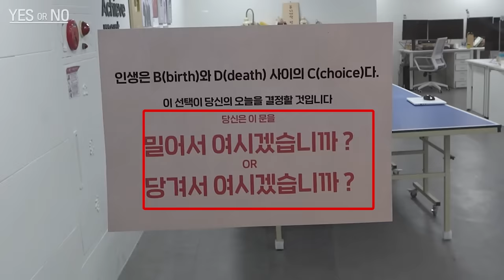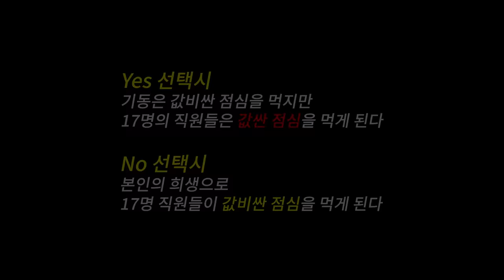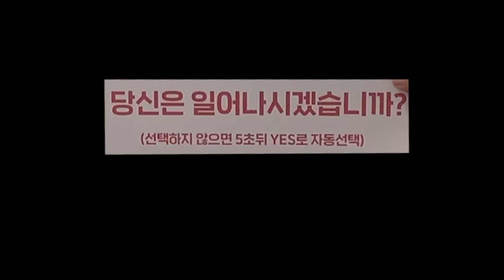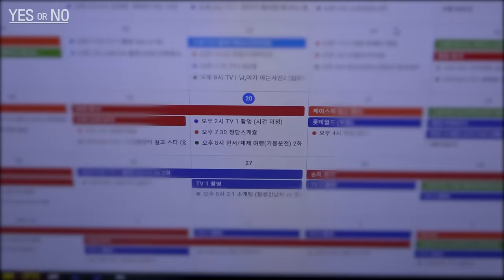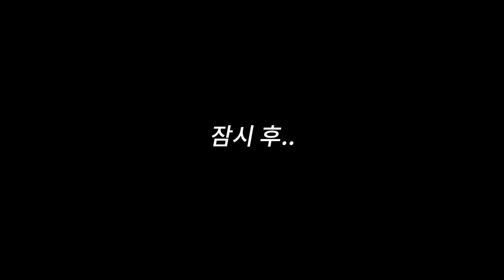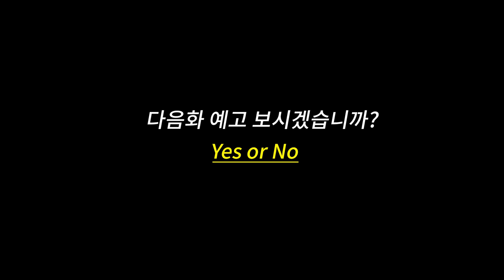하루종일 "랜덤 선택"으로 친구 고통받게 해봤습니다ㅋㅋㅋ [yes or no 2탄]